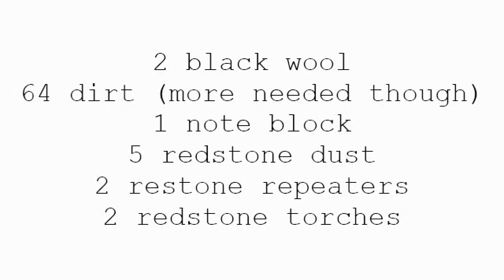minecraft basic clock (with sound) 1.3.1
how to build a basic minecraft clock you will need :  2 black wool, 128 dirt not 64, 2 redstone repeaters, 1 note block, 5 redstone dust, 2 restone torches                                thanks for watching